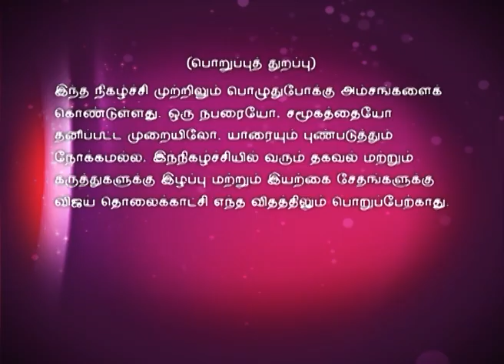Time Pass 04/06/16